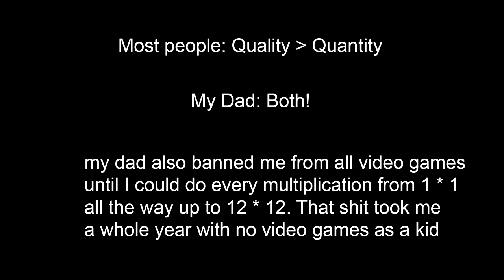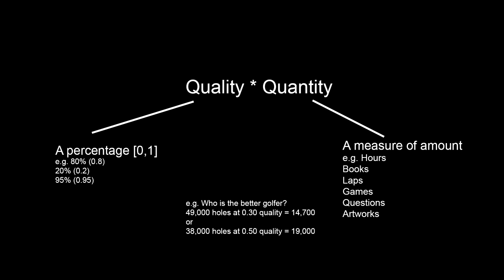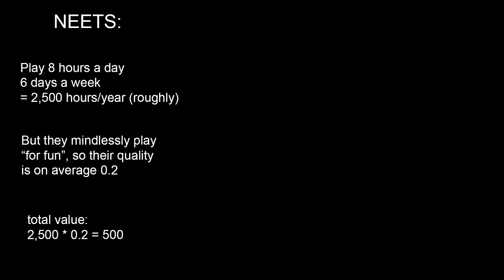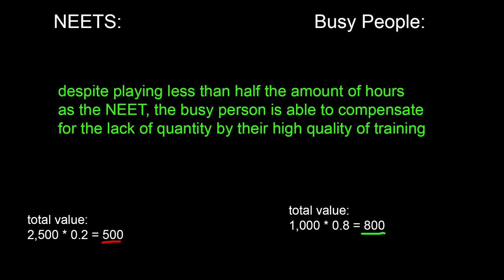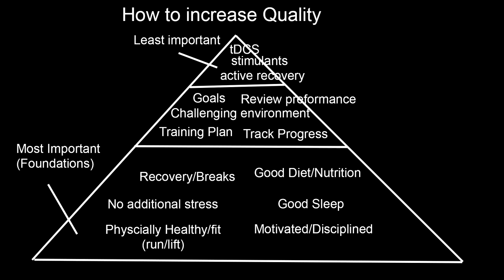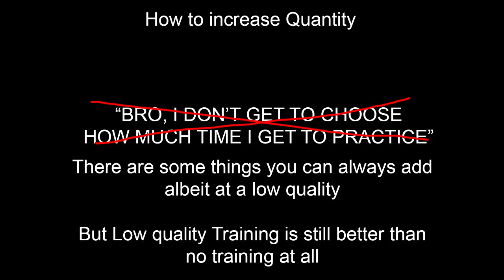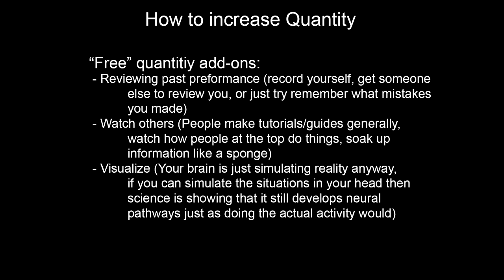Quality or Quantity? And why 10,000 hours is wrong.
I don't know why I am making these lectures something triggered in my system now I think I have any expertise to make lectures like these. I guess I just write this to get ideas that are stuck in my head that I constantly think about; out of my head. Elevating stress by providing a reference for my future use, and why not make it public so that others may gain something from what I have learned.